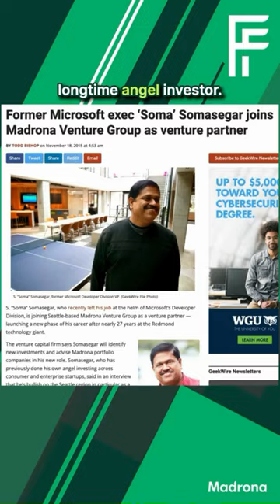A conversation with Madrona’s Soma Somasegar.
Madrona's Soma Somasegar shares his path to venture capital and invaluable insights about what he looks for in a founder, the importance of passion in founders, the state of cloud technology, and the future of AI and Startups. Soma also shares his favorite books for entrepreneurs and his personal interests outside of work, including his passion for cricket. This chat is a must-watch for aspiring entrepreneurs looking for insights into the venture capital world or strategies to capture an investor's eye